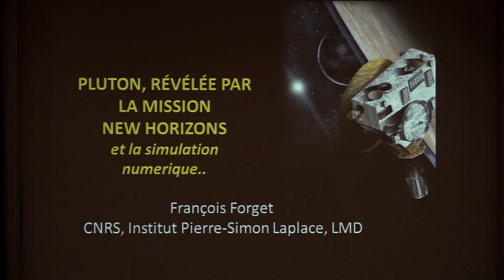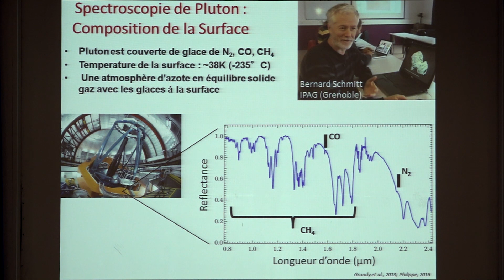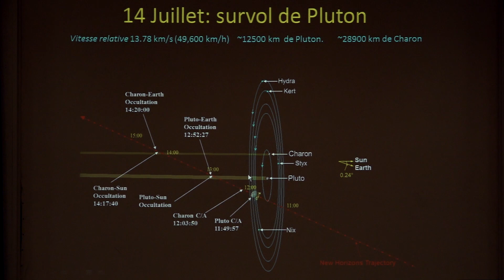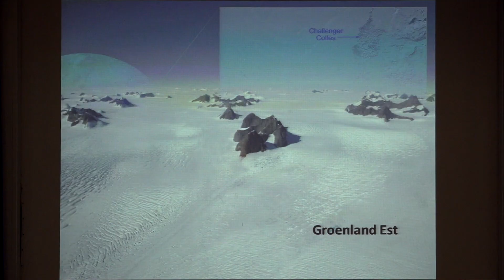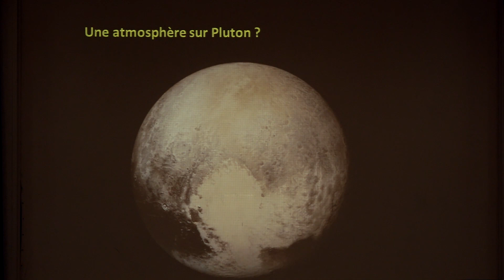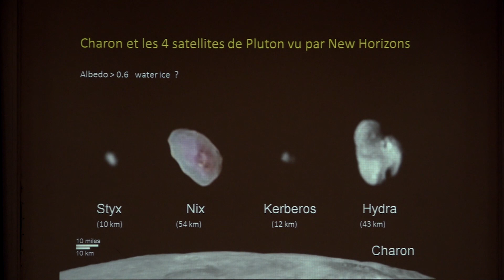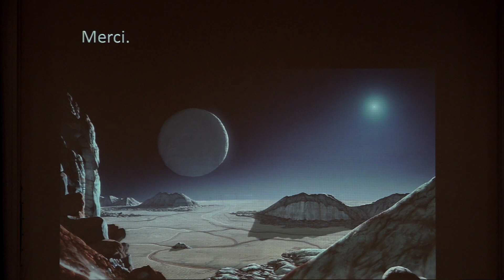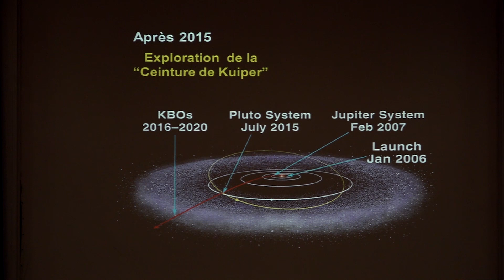PLUTON RÉVÉLÉE PAR LA SONDE NEW HORIZONS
Conférence de l'Institut d'astrophysique de Paris (IAP) présentée par François Forget (directeur adjoint du Laboratoire de Météorologie Dynamique à Paris), le 2 mai 2018, à l'amphithéâtre Farabeuf, rue de l'école de Médecine, à Paris.

Le 14 juillet 2015, la sonde NASA New Horizons a, pour la première fois, survolé Pluton, sa lune Charon et leur quatre petits satellites. Elle a découvert un monde actif et spectaculaire, au cœur d'un système planétaire complexe et étonnant, révélateur de la richesse des objets « transneptuniens » qui gravitent aux confins du système solaire. Pour comprendre Pluton, nous devons inventer une nouvelle géophysique, totalement différente de ce que nous connaissons sur Terre.

Pour une expérience de visionnage plus élaborée, qui inclue les diapositives présentées par l'orateur à côté de la vidéo, rendez-vous sur le site de Canal-U :